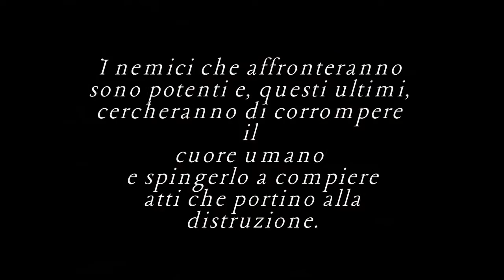Tra Mito e Realta Dei Reincarnati Booktrailer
Tra Mito e Realtà Dei Reincarnati di Ilenia Leonardini

Sinossi:
La brutale realtà odierna fatta di prevaricazione, odio, invidia ed
ignoranza attraverso la vita di quattro ragazzi apparentemente
normali, figli di genitori normali che non sanno però di essere speciali,quella specialità tipica degli dei, tipica di chi ha a cuore le sorti di un’umanità allo sbando, dedita solamente al vizio, alla lotta e al potere. Tra mille peripezie i protagonisti si troveranno davanti ad una realtà difficile da comprendere e da accettare ma che ahimè deve essere affrontata se realmente si vuole tornare ad avere un mondo pieno d’amore e di pace.
Ce la faranno? Riusciranno ad assumersi questa
grande responsabilità oppure il nemico, quella piovra feroce che grida vendetta, avrà il sopravvento e assoggetterà al suo volere questi ultimi eroi del mondo?

In tutti gli store online

lecreatureletterariediilenialeo.blogspot.it